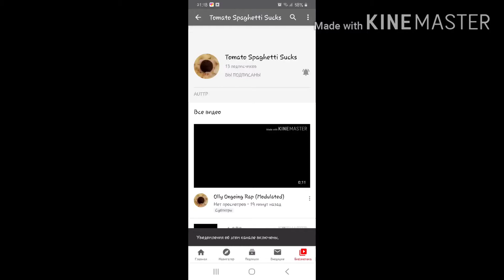2020, June 16th